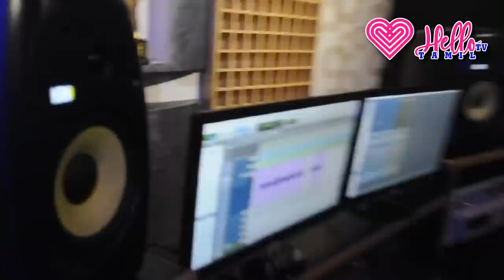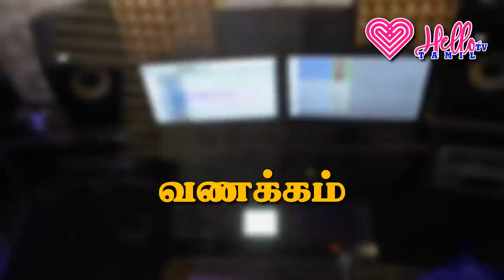மனிதனின் நிறைவடையாத தேடல் || தென்கச்சி கோ சுவாமிநாதன் கதைகள் Thenkachi Ko Swaminathan Short Stories